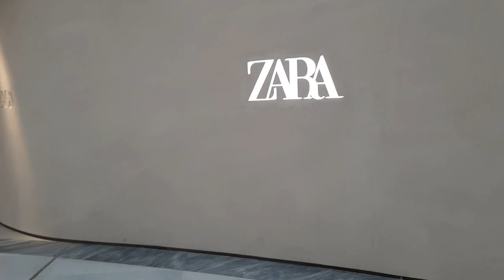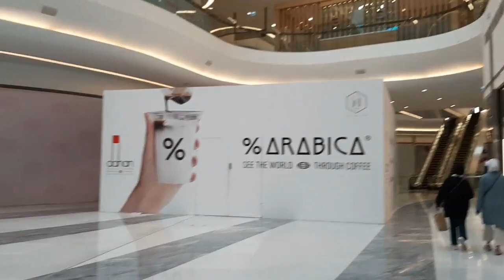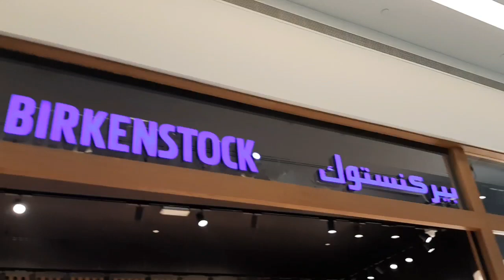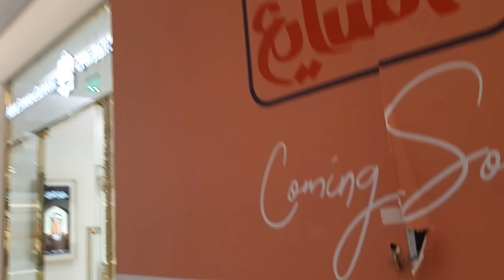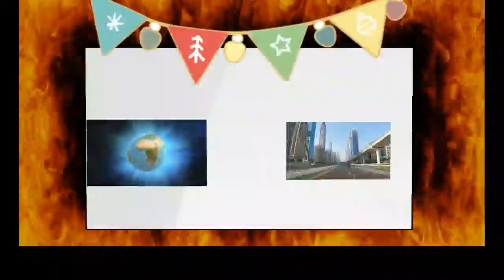EXPLORING ASSIMA MALL OF KUWAIT// JHANE21 VLOG